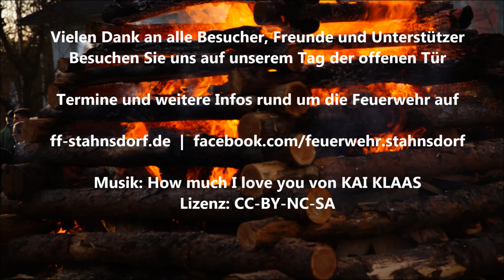Osterfeuer 2016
Das Osterfeuer 2016 im Ortsteil Stahnsdorf im Zeitraffer.

von: KAI KLAAS
Lizenz: CC-BY-NC-SA